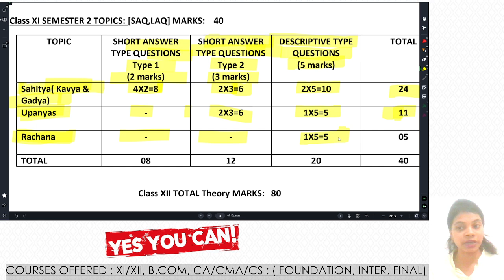HINDI CHAPTER WISE MARKS DISTRIBUTION II CLASS 11 II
(online / offline class)
ADMISSION GOING ON FOR CLASS 11(WBCHSE) 2ND SEMESTER : BUNIYADI BATCH
. ACCOUNTS
. BSTD
. ECONOMICS
. COSTING TAX
. CLPA
. ENGLISH
. HINDI
ADD: 9, RAMLAL MUKHERJEE LANE SALKIA HOWRAH ( NEAR GOLABRAI THANA)

ADMISSION GOING ON FOR CLASS 11 Sem - 2 (WBCHSE) : 👇
Content related to-
class 11,
class 11 new syllabus download for west bengal board,
west bengal board class 11 new syllabus 2021
class 11 accounts
11 suggestion,
cost and tax class 11
cost and tax class 11 in hindi
cost and tax class 11 west bengal board
class 11 cost & taxation question paper
class 11 cost & taxation suggestion 2023
class 11 cost & taxation question paper 2022
cost class 11
class 11 1st semester cost and tax suggestion 2024
costing class 11
new syllabus class 11 2025
class 11 2nd semester english syllabus 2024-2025
class 11 new syllabus#exam exam exam class 11 2024
class 11 syllabus change 2024-25,pw class 11 2nd sem,class 11 english,class 11 2nd semester,class 11 new syllabus 2025
2025 class 11 new syllabus
class 11 2nd semester exam date
pritam biology class 11 2nd sem
how to prepare for new semester system for class 11
class 11 1st semester exam
omr sheet class 11 1st semeter
class 11 first semester english model question paper
class 11 1st semester exam 2024
wb class 11 1st semester exam date
class 11 first semester english suggestion 2024
class 11 2nd semester
class 11 english 1st semester suggestion
class 11 new syllabus
class 11 2nd semester book
class 11 new syllabus 2025
2025 class 11 new syllabus
class 11 2nd semester syllabus
class 11 2nd semester book list
class 11 history new syllabus
class 11 2nd semester book review
class 11 syllabus 2025 changed
class 11 2024
the garden party class 11 2nd semester
class 11 2nd semester chemistry question paper
class 11 channels
class 11 channel pcm
class 11 channel pcb
class 11 motivation
wb board class 11 hindi
hindi syllabus of class 11
class 11 ka hindi syllabus
kaksha 11 ki hindi pathykram
class 11 best youtube channel
the garden party class 11 in bengali
class 11 1st semester question paper
class 11 hindi new syllabus 2024-25
class 11 hindi syllabus 2024-25 cbse
class 11 hindi syllabus 2024-25 cbse board
exam class 11
class 11
wbchse class 11
hindi class 11 paper
class 11 hindi wbchse
new syllabus class 11
class 11 hindi project
class 11 paper in hindi
class 11 english wbchse
class 11 wbchse english